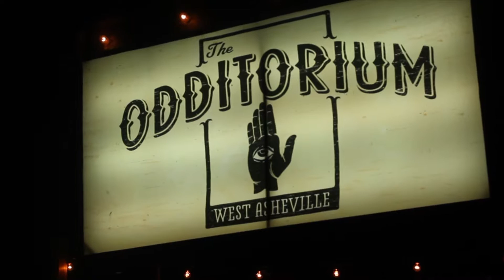Mourning Morning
Created and recorded in the Red Door House.
Producer/Videographer: Chantae Shor